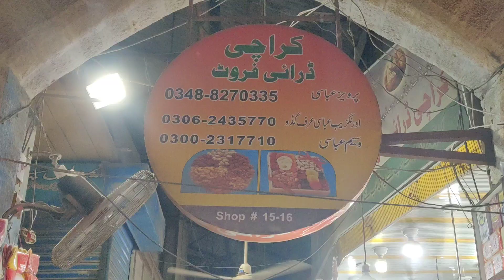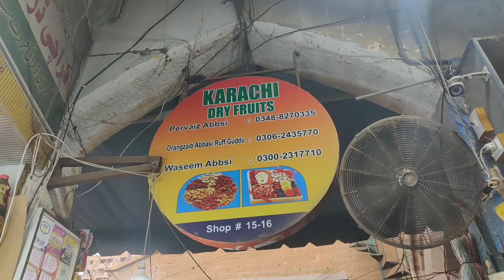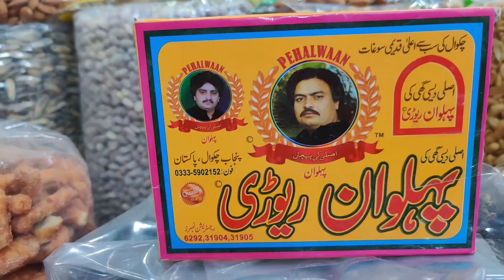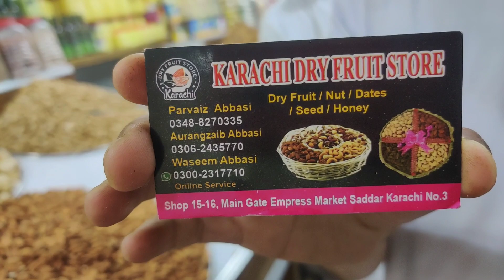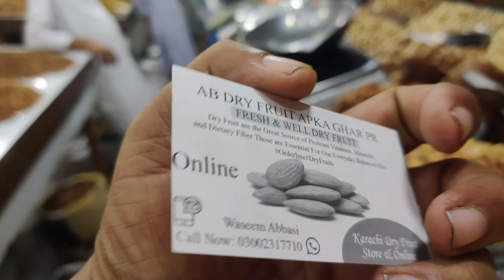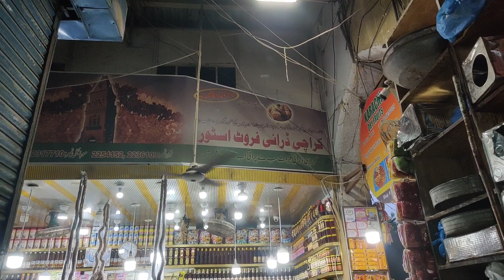Dry Fruit Wholesale Market In Karachi Dry Fruit Ke Price Kam Hogaye|Saddar Empress Market Dry Fruit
Assalamualaikum

Address: Empress Market Saddar
Famous Karachi Dry Fruit

Mobile Number :
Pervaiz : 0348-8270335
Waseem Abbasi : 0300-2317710